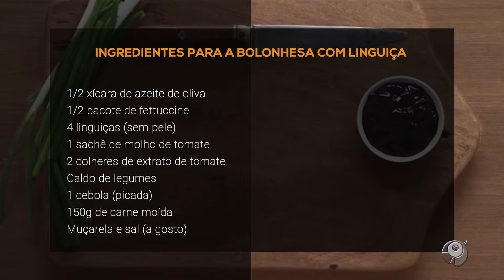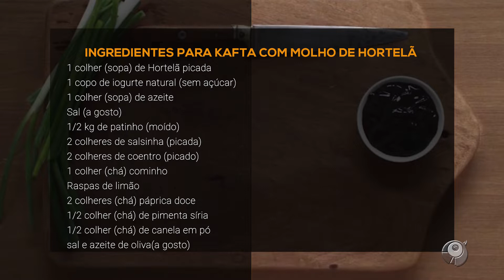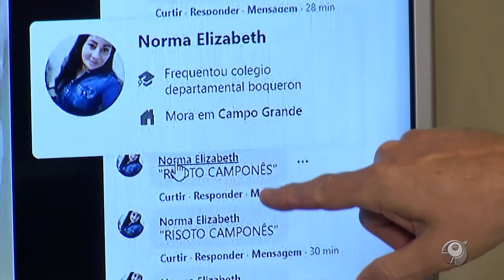RECEITAS COM CARNE MOÍDA - BOLONHESA E KAFTA